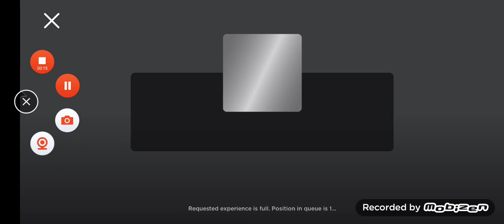Bombs away 7, foxo and insta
7 and foxo play blox fruits with @InstaRamen. and me this was fun